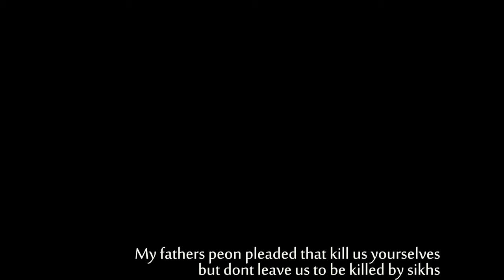WUND :The Scars of Partition (1947 )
WUND a Punjabi word meaning partition is a narration of true events by Naseem Mushtaq who was a young girl living in Nabha state when life as she knew it erupted in a cataclysm of violence and bloodshed.
It was 1947, and the border between the new nations of India and Pakistan had just been created.
Naseem now 88 yrs old and her two cousin brother now nearing 90 yrs of age found themselves on the Indian side of the border.
They were Muslims in a land dominated by Hindus and Sikhs.Now, 72 years later, memories of the horrors that unfolded as Muslims, Hindus and Sikhs turned on each other, remain raw in the minds of those who survived.The creation of India and Pakistan prompted the biggest mass migration in human history, as Muslims who were scattered across India and Hindus and Sikhs who were in Pakistan desperately tried to make it to the other side of the border.As people fled their homes, a wave of violence was unleashed with neighbors turning on each other. The family  describes how train stations in cities like Lahore, morphed into scenes of mass death.